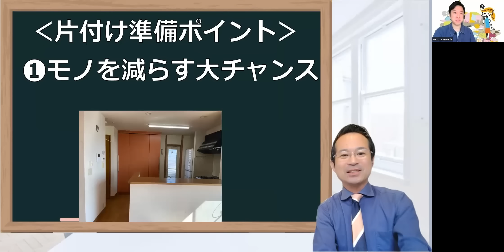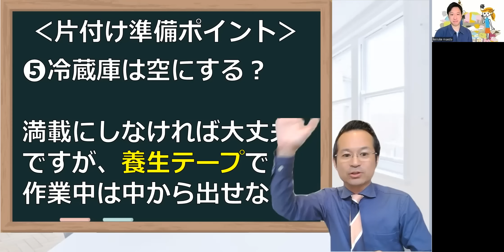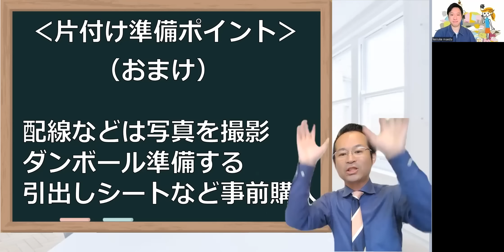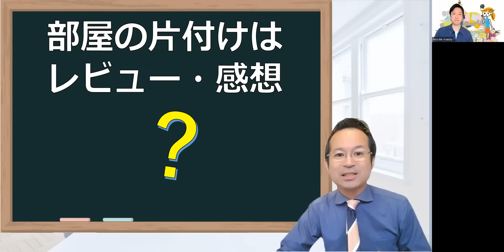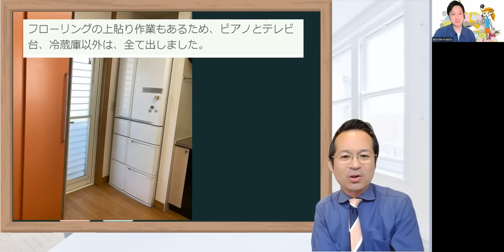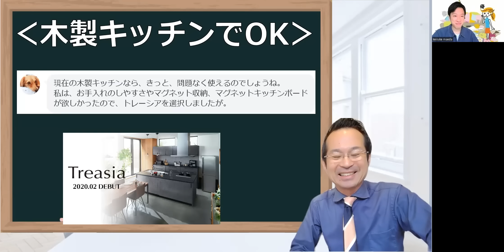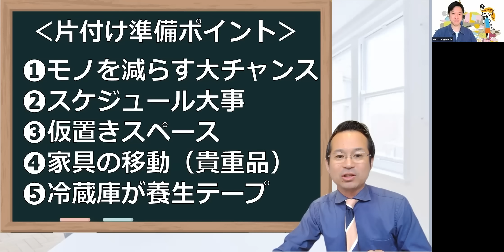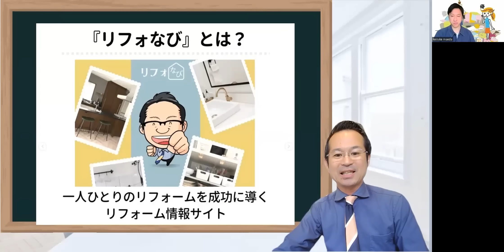リフォーム前の片付け！断捨離？いつから準備大変！家具の移動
◎LINEで気軽に聞いてみよう！

00:00 オープニング
02:04 リフォーム前の部屋の片付けは？
02:33 準備ポイント①
03:41 準備ポイント②
04:47 準備ポイント③
05:39 準備ポイント④
06:31 準備ポイント⑤
07:18 準備ポイントおまけ
10:35 部屋の片づけレビュー
11:44 食事について
12:52 23年前のキッチン
14:43 レイアウト・設備が大切
16:35 まとめ
18:15 エンディング